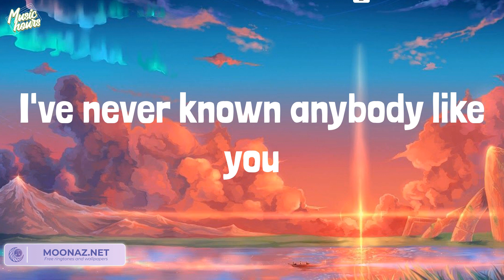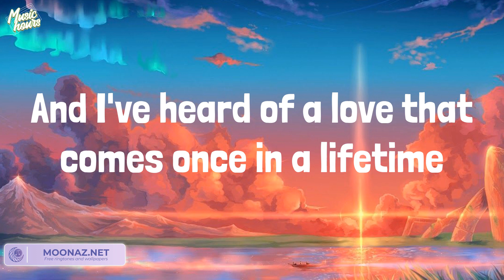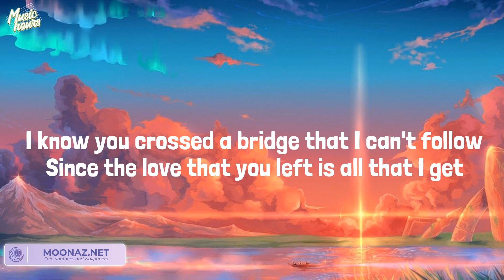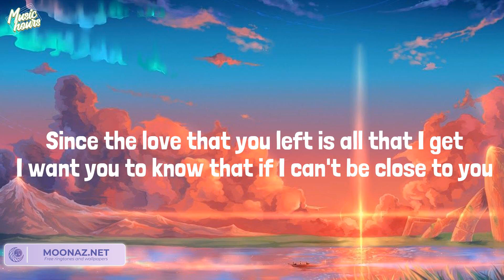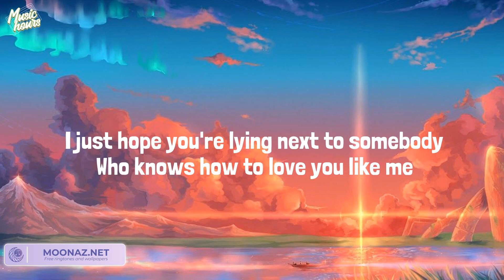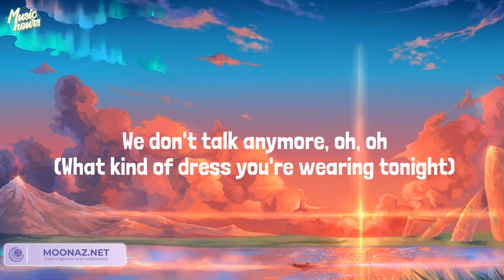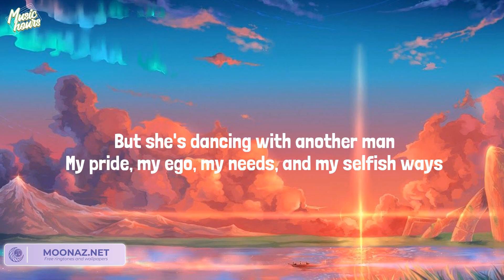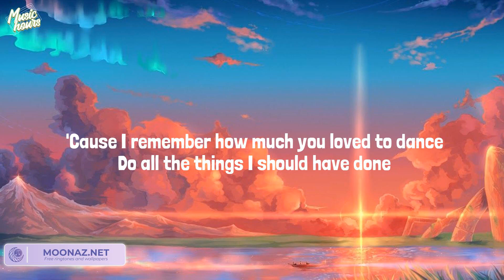Ruth B. - Dandelions (Lyrics) Mix| Justin Bieber,Charlie Puth,Bruno Mars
Lyrics:
Mine
Smile
Mine
Smile
Mine
Smile
Mine